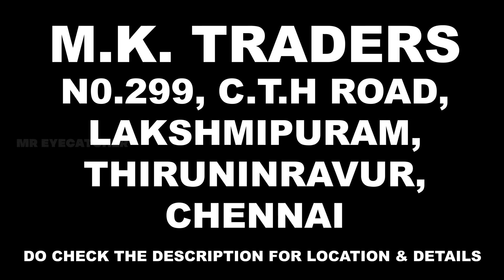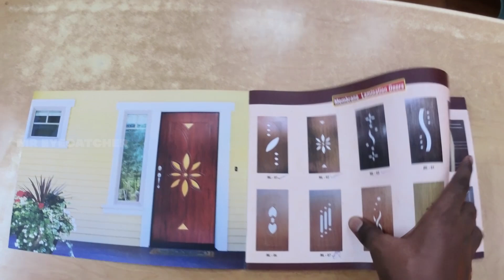CHEAPEST தேக்கு DOORS & WINDOWS with Price | Delivery Available | READYMADE WOODEN Door MANUFACTURER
🙏 வணக்கம் Friends

Shop DETAILS:

M.K. TRADERS

Address :
NO.299, C.T.H. Road, Lakshmipuram, Thiruninravur, Chennai
(Angel School Opposite)